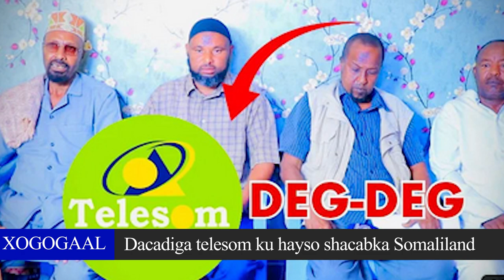Dhul boobka Telesom maxaad kala Socotaa? Daawo Dulmiga ay shacabka u hayso?